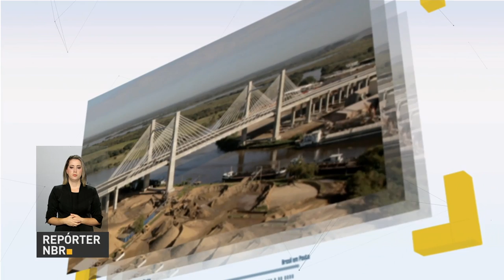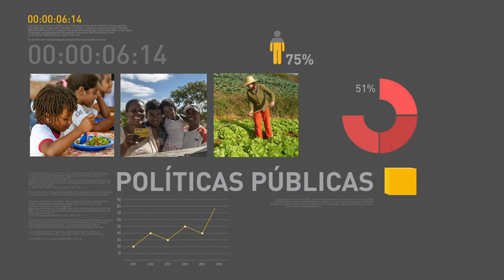Setor agropecuário brasileiro é o que mais cresce no mundo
REPÓRTER NBR 15H - 19.05.17: Brasil possui maior crescimento no setor agropecuário entre todos os países do mundo, segundo dados do Departamento de Agricultura dos Estados Unidos. E mais: confira as realizações do governo Temer na área social.